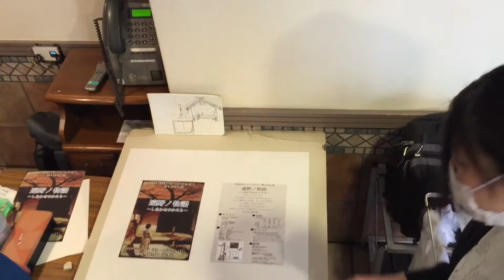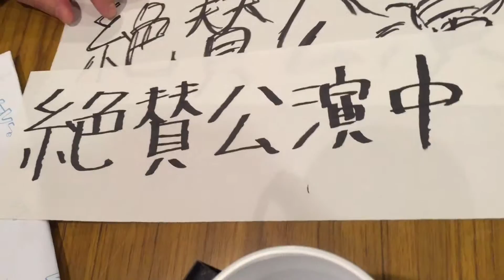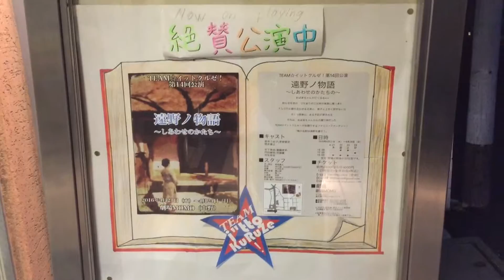遠野ノ物語の看板を作る。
藤綱君と門田さんの画伯2人でおもて面
裏面は赤石さんと石井さん

TEAM☆イットクルゼ！第14回公演
遠野ノ物語〜しあわせのかたち〜

作・演出／菊地貴之
2016/04/21(木)～24(日)
劇場MOMO(中野)